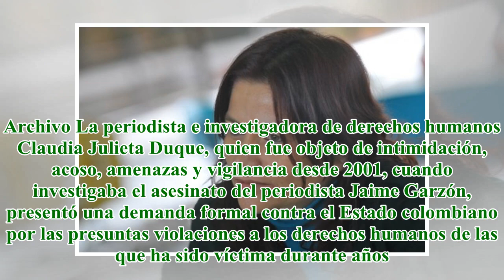La periodista Claudia Julieta Duque demandó al Estado por la impunidad en su caso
Claudia Julieta Duque denunció en 1999 la presunta participación de agentes del extinto Departamento Administrativo de Seguridad (DAS) en el caso del asesinato del humorista Jaime Garzón. Archivo La periodista e investigadora de derechos humanos Clau...